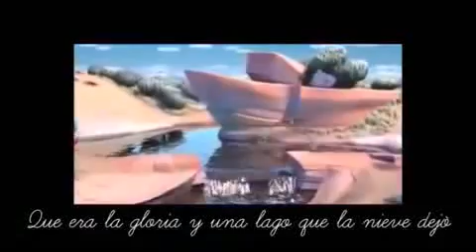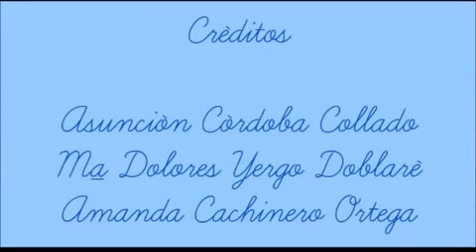Corto Pixar Saltando música sin copyright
Si quieres ver más películas de Crecimiento personal y espiritual, vídeos de consejos de bienestar y Salud, mis programas de la TV, vídeos de "Un mundo mejor", Documentales sobre "La Ley de Atracción" y metafísica, oír los mejores mantras de meditación y muchas cositas más, INSCRÍBETE EN MI CANAL y podrás estar al tanto en mis diferentes Listas de Reproducción.

CORTOS DE ANIMACIÓN CON ENSEÑANZA MORAL PARA NIÑOS

NOMBRE DEL CORTO: "Saltando" (Producción de Pixar)

Bonito e ilustrativo corto de animación de Pixar que enseña a los niños a sobreponerse y superar los problemas que la vida les puede dar.

Enseña a levantarse de nuevo, y a sacar una lección positiva de todos los problemas, y no sentirse culpables o frustrados por los contratiempos del destino.

Toda experiencia en la vida tiene una enseñanza oculta que, si la sabemos leer, nos conduce al Crecimiento y la Felicidad interior.

Es una buena oportunidad para sentarte y visionarla con tus hijos pequeños y aprender junto a ellos el mensaje que nos quiere dar este pequeño relato de animación.

Disfrútala junto a ellos!

Grego Calzadilla.